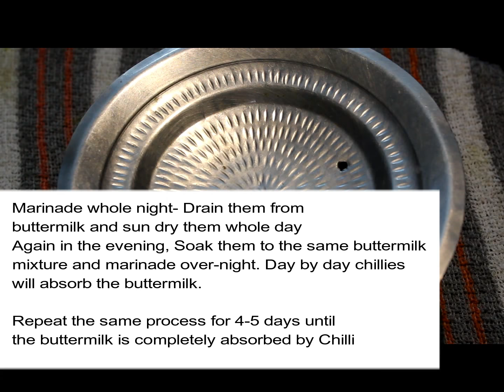மோர் மிளகாய் வற்றல் செய்முறை/ Mor milagai vathal recipe